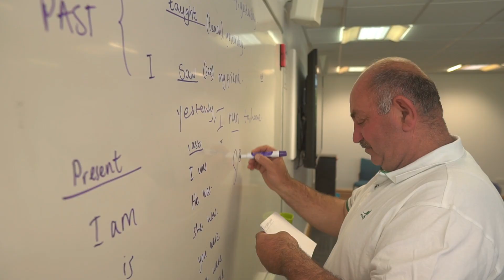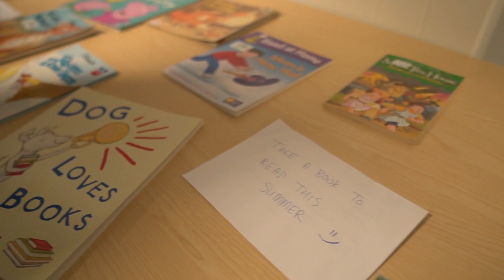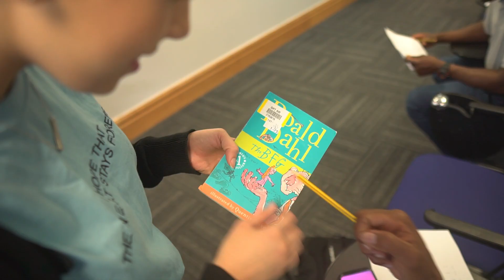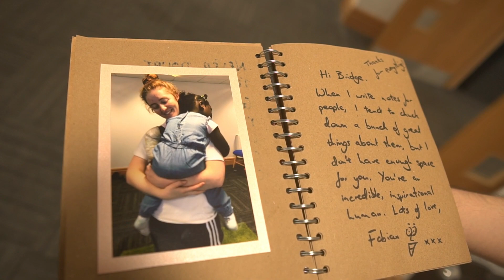What do YOU love about N.E.S.T? [Learner Edition]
N.E.S.T is a NUSU student-led project, made up of volunteers committing to motivating and inspiring refugees and asylum seekers to dream big. We provide weekly English lessons to our students, ensuring we focus on both teaching and bringing people together. N.E.S.T is a family, with members from all around the world. N.E.S.T is love and this video, showing a handful of our students, tells you why they love coming back every week.